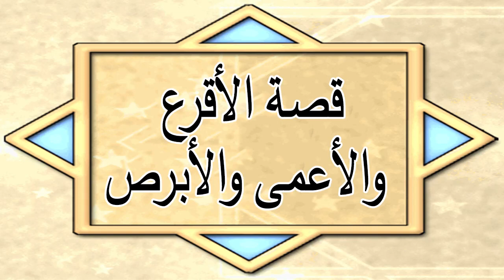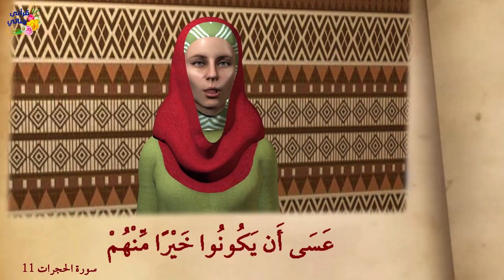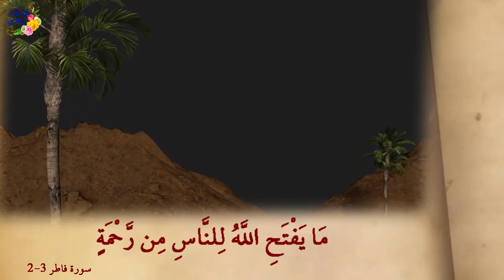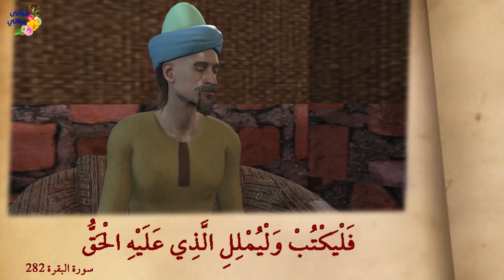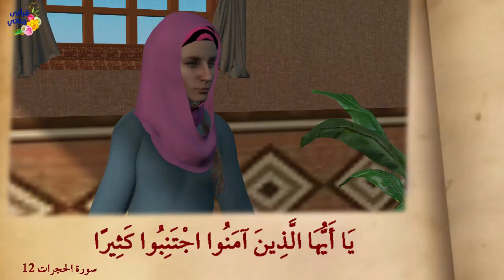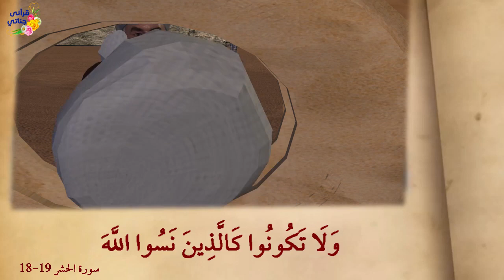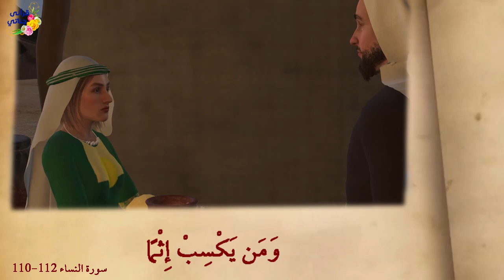من اجمل القصص القرآني الأقرع والأعمي والأبرص وألف دينار والخشبة والدرع المسروق والغنم والحديقة